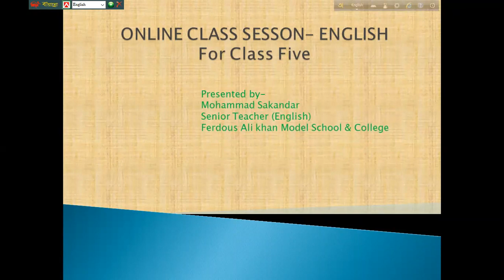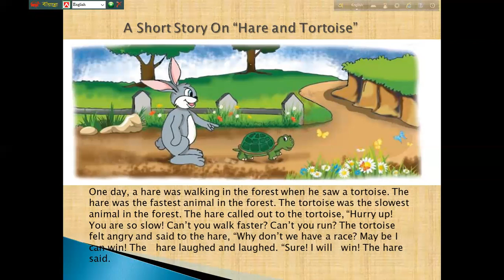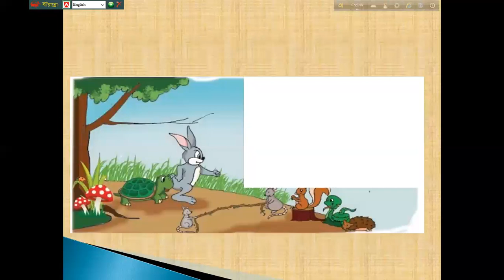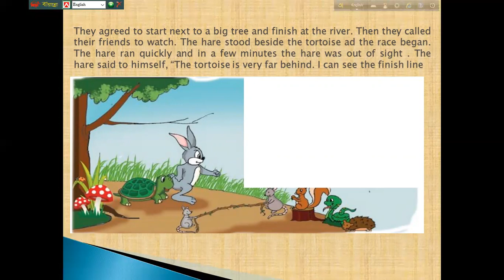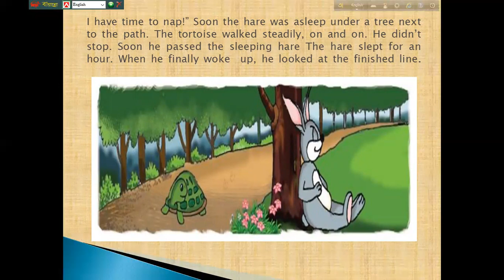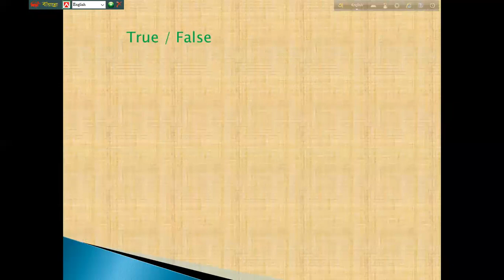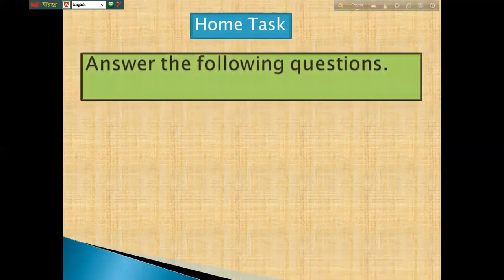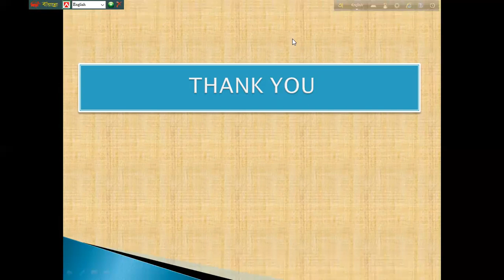শ্রেনীঃ পঞ্চম । বিষয়ঃ ঈংরেজি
পাঠঃ Hare and Tortoise । শিক্ষকঃ মোহাম্মদ সিকান্দার
ফেরদৌস আলী খান মডেল স্কুল অ্যান্ড কলেজ এর আগামী ২০/৬/২০২০ তারিখ এর ভিডিও কন্টেন্ট।
* উক্ত ক্লাসের ভিডিও কন্টেন্ট টি দেখার পর স্ব স্ব ক্লাসের শিক্ষকদের সাথে যোগাযোগ করার জন্য বলা হলো।